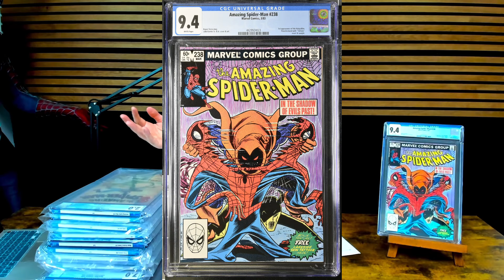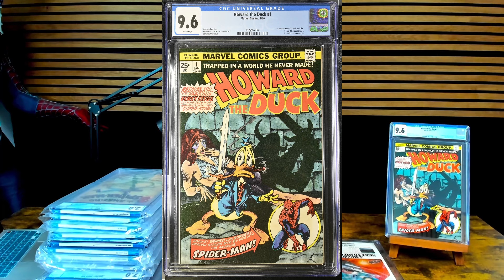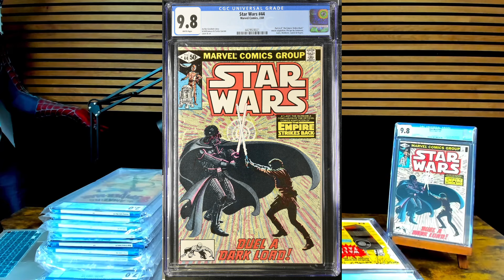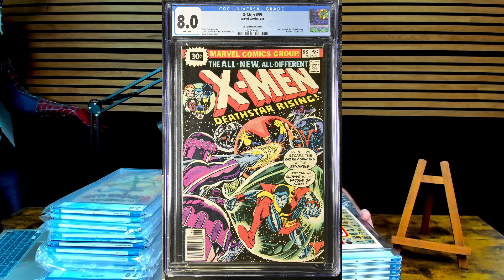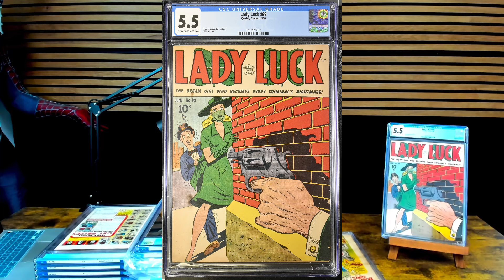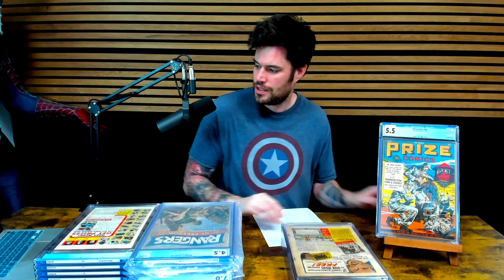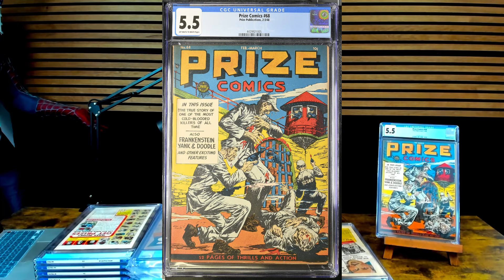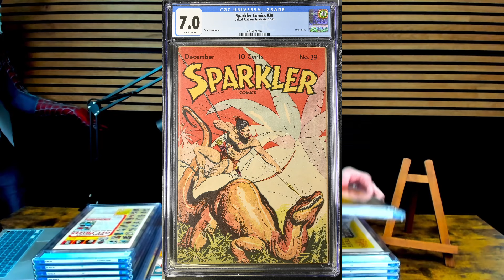Lots Of Golden Age Goodies